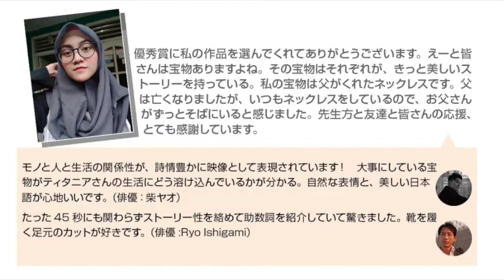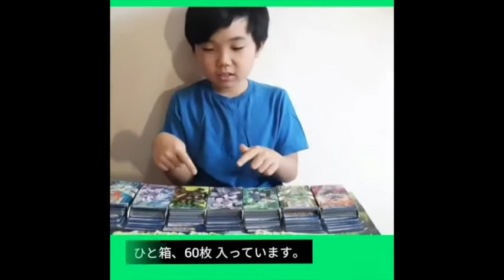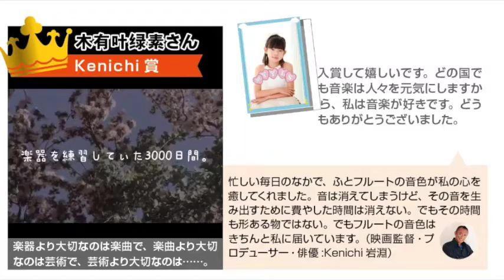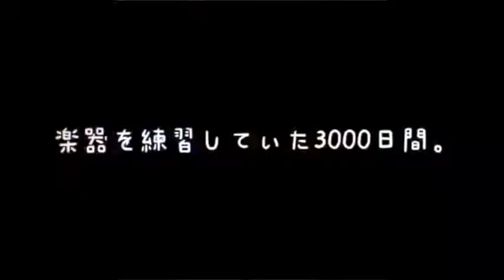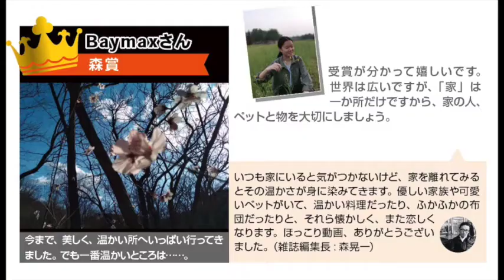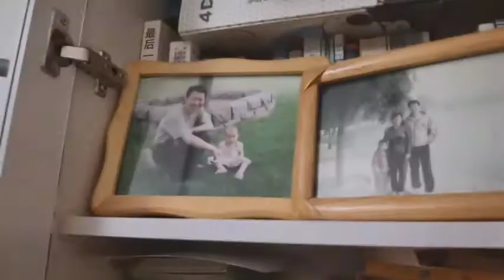2020.9 助数詞 でワタシの宝モノ自慢コンテスト優秀作品集 Instagram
2020年9月に開催した日本語コンテスト「助数詞 でワタシの宝モノ自慢」の優秀作品集です。今回は優秀作品７作品をご紹介いたします。